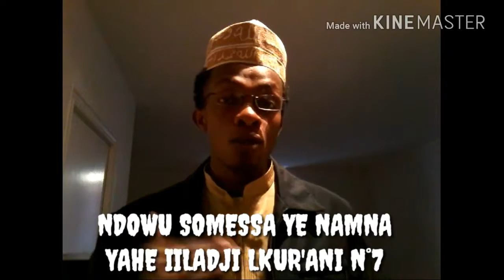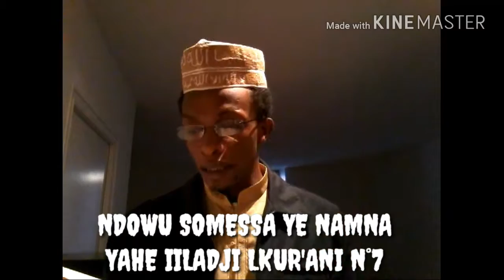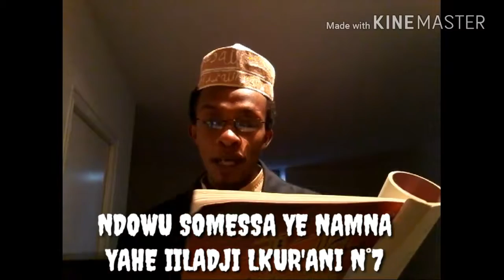NDOWU SOMESSA YE NAMNA YAHE IILADJI LKUR'ANI N ° 7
Imam Abi Hanifa lkamariy